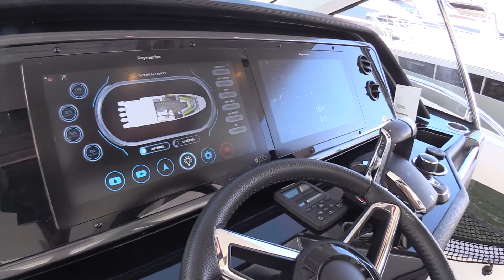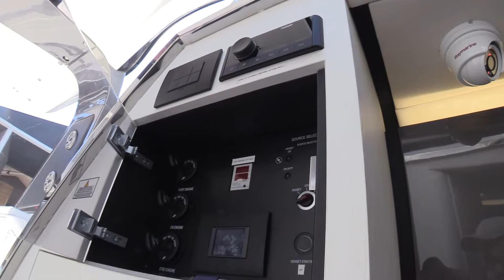Modern & Innovative ! 2023 Azimut Verve 42